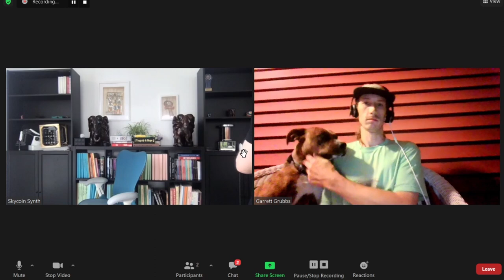Building a World of Freedom - Interview with Synth Co-Founder of Skycoin - Part 3 of 3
💡 Learn [true] Law with the Sovereign's Way - FREE Knowledge Share Course

Join the Guild! Building a world without politics. Our Guilded Community for Freedom-minded (wo)man.
. Synth from Skycoin interview with Garrett Grubbs from Freedom Unchained Part 3 of 3

Skycoin is an entire ecosystem where cryptocurrency is only part of the story.
The rest includes the elimination of mining rewards, development of energyefficient custom hardware, the realization of transaction speeds that rival
the likes of Visa, and the advancement of a more secure and private Internet
alternative.
These achievements are a result of the 5 robust components core to the
Skycoin ecosystem:
Skycoin: fast and secure currency backed by bandwidth.
Skywire: anonymous, decentralized mesh-Internet.
Skyminer: hardware and access point for Skywire.
Fiber: decentralized open blockchain network.
Skysuite: suite of decentralized applications.

Help Support These Demonetized Videos and Channel-

BTC- bc1qw79huk7hcj2350zakjjk8ke6kux7n076xzgckz
LTC- LPXMmbT633urK3Cd7scRLikTvq5wQVTXYV
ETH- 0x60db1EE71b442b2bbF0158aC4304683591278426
DASH- Xgpt8fCbooAvo9V4uSKXeEzgz9Zck4VY36

Follow Me (Freedom Unchained) on the other platforms!
UHive- Freedom Unchained

Buy $100 in Crypto and Get $10 in BTC